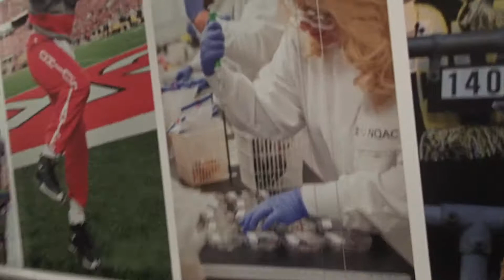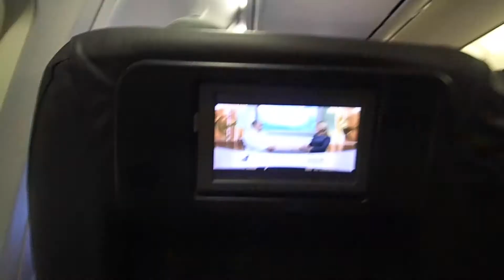THIS SURPRISE WAS CRAZY PART 2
This surprise was way to EPIC.